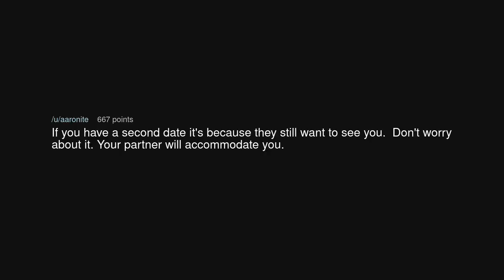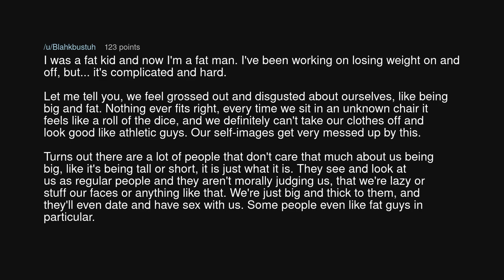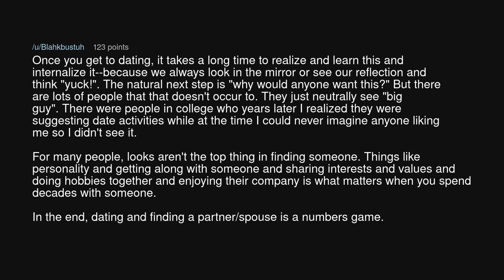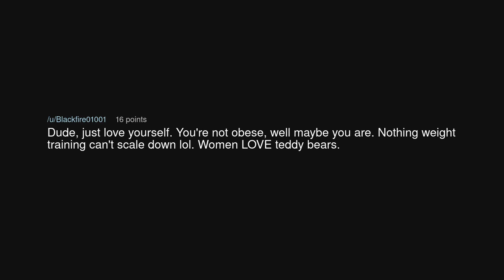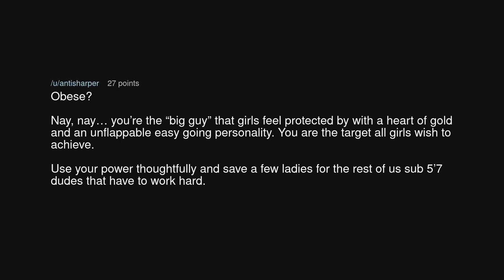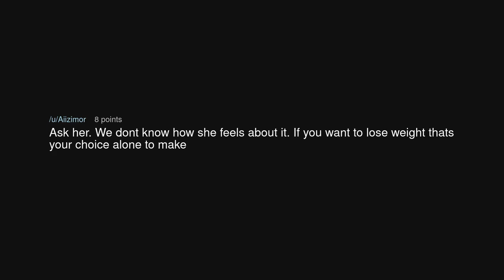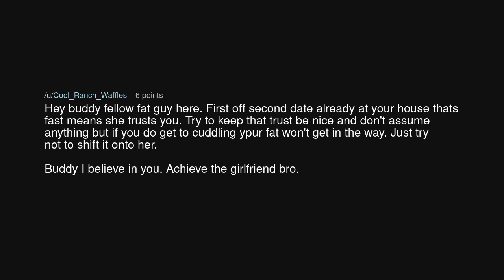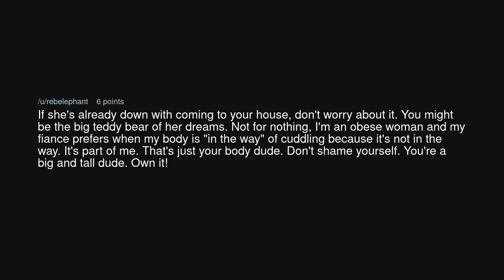2nd date as a fat guy?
2nd date as a fat guy? (r/TooAfraidToAsk)

Source: KeyAbbreviations2051 on Reddit (link removed at the insistence of YouTube)